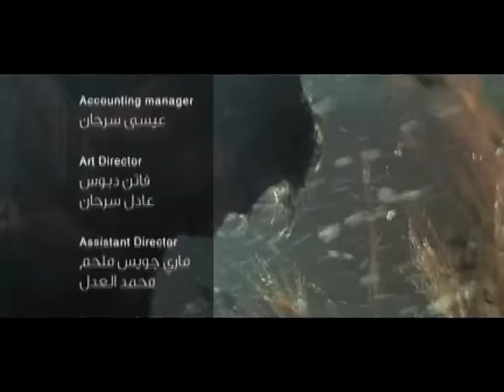Fadee Andrawos - Falastine W Lebnan [Official Music Video] (2013) / فادي أندراوس - فلسطين و لبنان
فلسطين يا جرحي أنا 🤍
Written By: Mounir Bou Assaf / كلمات: منير بو عساف
Composed By: Hicham Boulos / الحان: هشام بولس
Directed By: Adel Serhan / اخراج: عادل سرحان

Lyric | كلمات

فلسطين و لبنان
صرخة بأعلى صوت
ماشبعتو يعني بعد من دم انهدر؟
وعت ضمير الموت
وماكان يوعى بيوم ضمير البشر

فلسطين يا جرحي انا
يا شعب عمره ما انحنى
تترجعي انت لينا
برمي انا قلبي حجر

لا تخافي ولا تشيلي هم
من ظالم عم يأذيكي
بالروح جروحك بنلم
نحنا بالروح بنفديك

شهادة بارضك حياة
ومين بيسأل ع الحياة
لما بيستشهد فيك

بعروقي بيجري دمين
فلسطيني واللبناني
لبناني بقلبي والعين
عليك علميل الثاني

بعروقي بيجري دمين
فلسطيني واللبناني
لبنان بقلبي والعين
عليك علميل الثاني

لبناني أرض الأبطال
والحلم بعينين رجال
فوقها خدودي سهراني

لبنان شو بحبك انا
يا جبين عالي ومانحنا
وبموت كرمالك انا
لو دق عبابك خطر